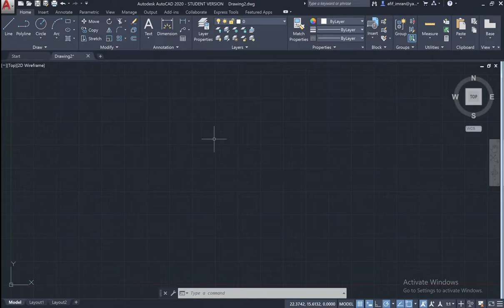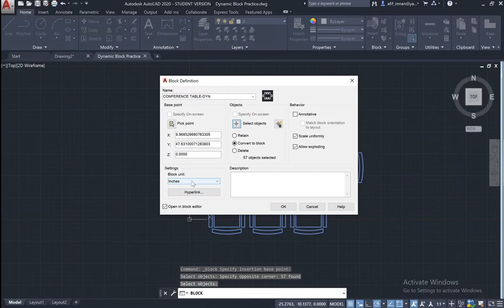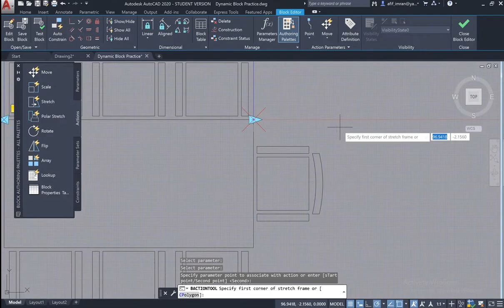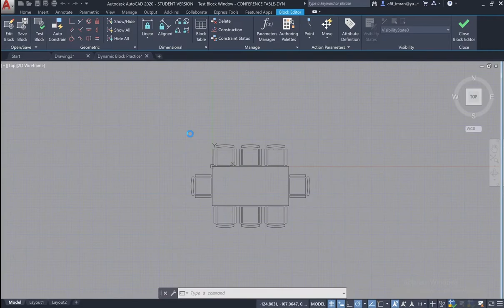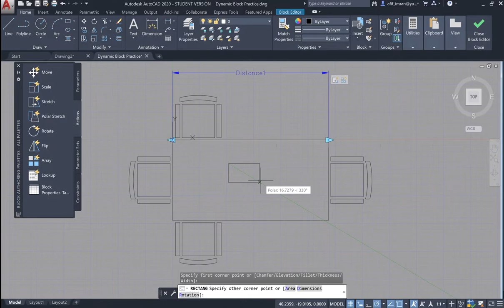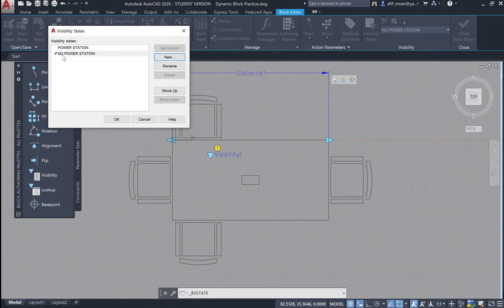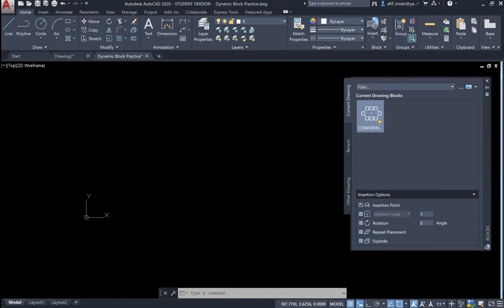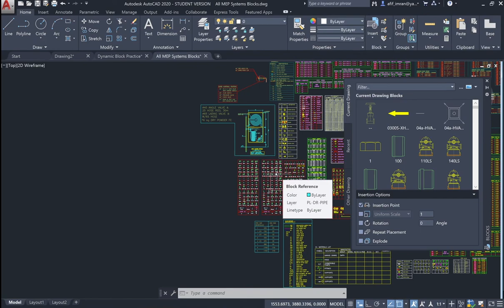55- Dynamic blocks practice/ أوتوكاد ٢٠٢٠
دورة أوتوكاد ٢٠٢٠ مستحيل تلاقوا مثلها على وجه الأرض بأسلوب سهل ومبسط لجميع المهندسين وأسرار وخبرة ١٥ سنة مستحيل تلاقوا مثلها أو حدا علمكوا ياها سواءا في الجامعة أو في المشاريع، أنا متأكد بعد ما تخلص الدورة راح تستنج إنه تغيرت وجهة نظرك للهندسة وخصوصا في المشاريع والحياة المهنية

تشجيعكم ودعواتكم إلي بعطيني العزيمة إنو أقدم المزيد من الدورات والدروس اللي بتفيد الشباب العربي وتمنياتي للجميع بمستقبل مهني زاهر

الروابط في الأسفل هي دورات كاملة متكاملة بكل تفاصيلها في الأوتوكاد والريفيت ووالتبريد والتكييف و مستحيل تلاقي مثلها في أي
قناة ثانية بالعربي أو بالإنجليزي
the below links ar AutoCAD and Revit Trainings that you will never find on any other channels